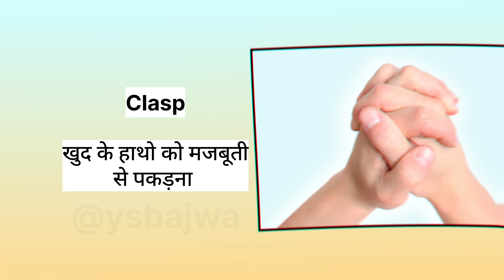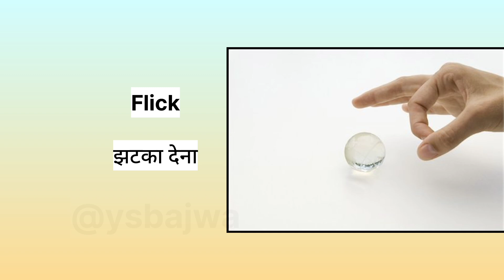English vocabulary |Hand action verbs|English speaking course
english
angreji bole